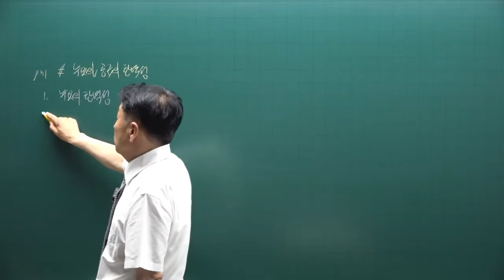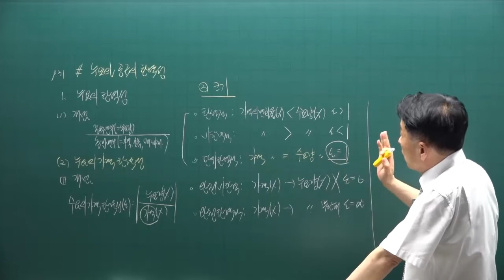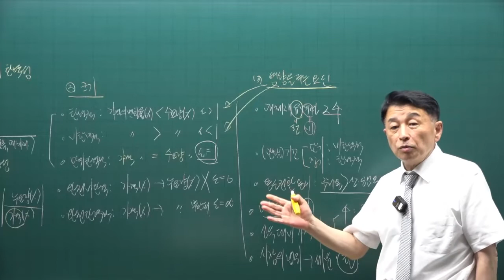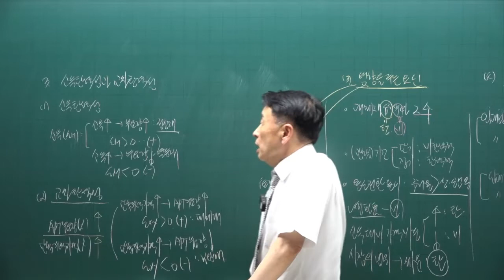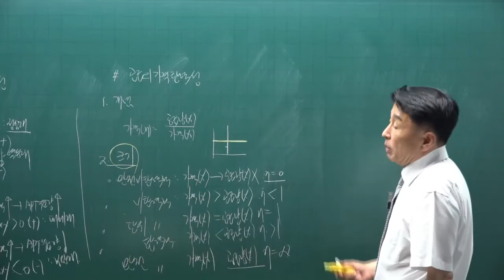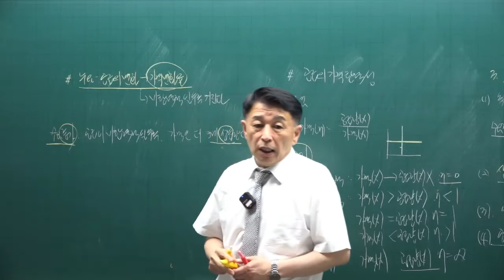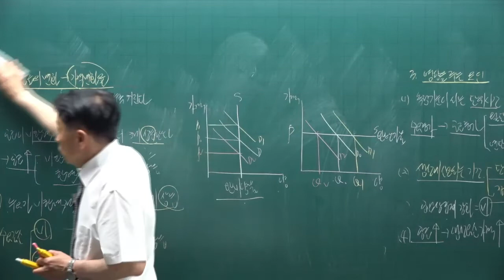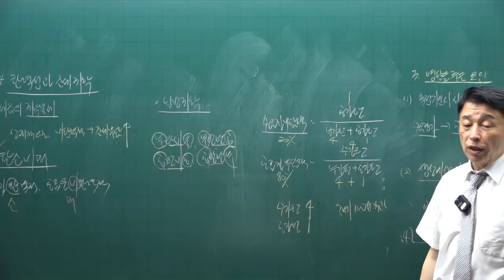[공인중개사 무료인강 공전무] 2022년 공인중개사 시험 1차과목 부동산학개론 핵심이론 제4강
강의제목 : 수요와 공급의 탄력성
제4강 핵심요약집 31p-  수요의 탄력성

2022년 공인중개사시험대비 부동산학개론에 관한 핵심이론강의입니다.